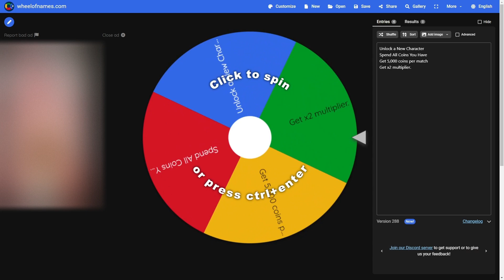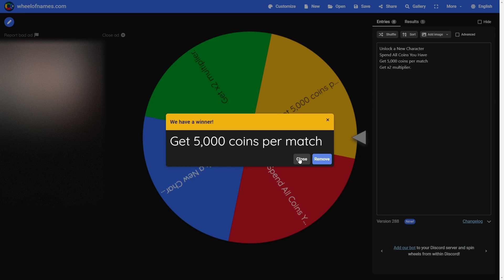Plants vs Zombies Garden Warfare 2 - Part 8. (Wheel of Names Edition)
Join us as we uncover the shocking twist in Plants vs. Zombies Garden Warfare 2! Watch as the game takes a surprising turn that will leave you on the edge of your seat. Don't miss out on this unexpected twist in the popular game franchise!